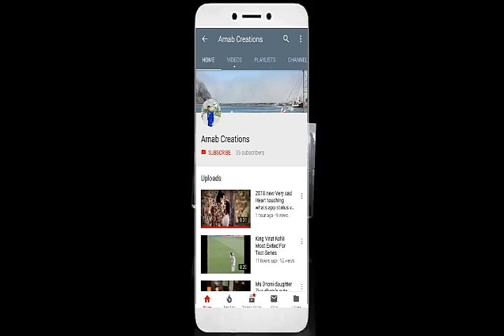Cute little baby Funny videos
Arnab Creations